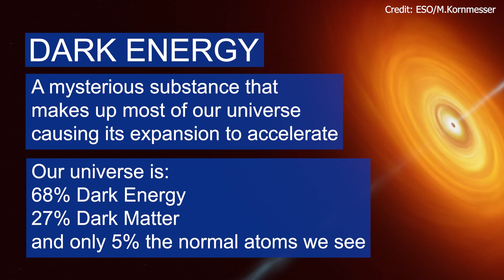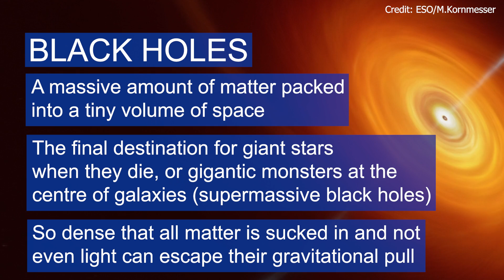Explainer: First evidence black holes are source of dark energy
Observations of supermassive black holes at the centres of galaxies point to a likely source of dark energy – the ‘missing’ 70% of the Universe.

The measurements from ancient and dormant galaxies show black holes growing more than expected, aligning with a phenomenon predicted in Einstein's theory of gravity. The result potentially means nothing new has to be added to our picture of the universe to account for dark energy: black holes combined with Einstein’s gravity are the source.

The conclusion was reached by a team of 17 researchers in nine countries, led by the University of Hawai’i and including Imperial College London and STFC RAL Space physicists. The work is published in two papers in the journals The Astrophysical Journal and The Astrophysical Journal Letters.